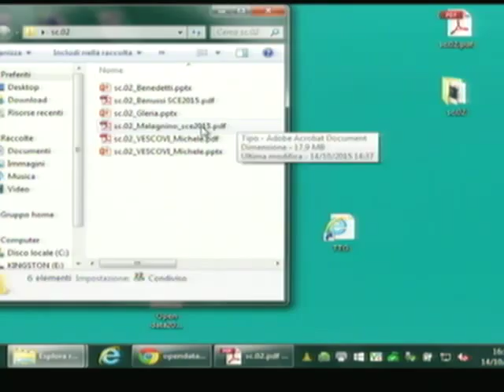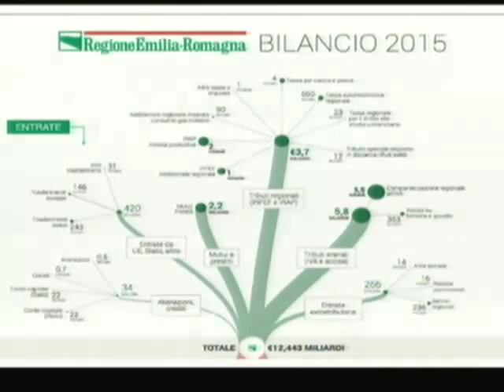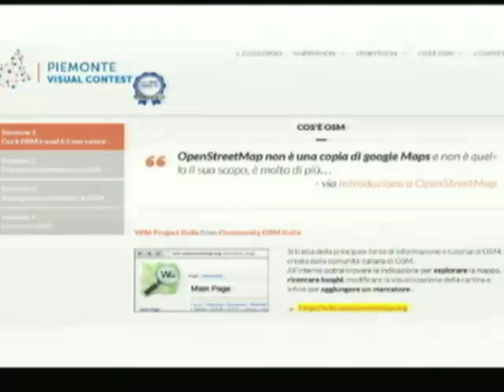Fabio Malagnino all'evento la città trasparente: Open Data Government il 14 ottobre a sce2015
Intervento di Fabio Malagnino - Consiglio regionale Regione Piemonte all'evento la città trasparente: Open Data Government il 14 ottobre 2015 a Smart city Exhibition . Solo una amministrazione flessibile e aperta al dialogo che si sforzi di promuovere l'intelligenza collettiva nella società a ogni scala e livello può vincere la sfida con le istanze emergenti (sociali, culturali, economiche ecc)